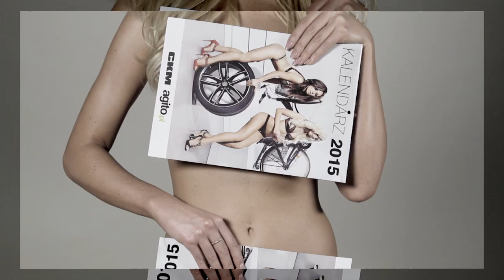Kalendarz CKM & Agito.pl 2015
Zawieś HIT wszech czasów w miejscu, gdzie każdy sięgnie wzrokiem! EFEKT – Piorunujący!